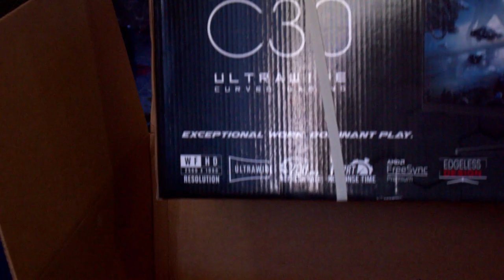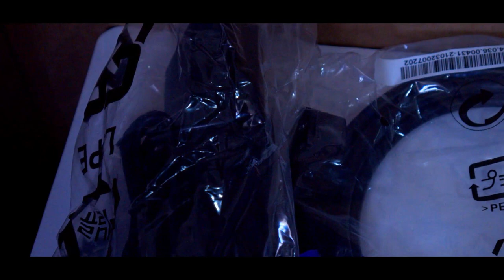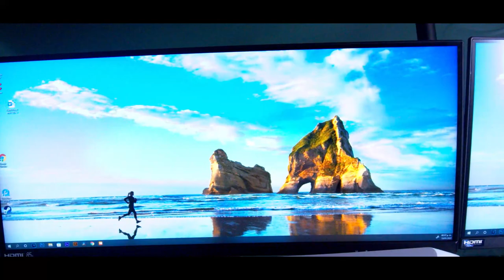MONITOR SCEPTRE 200 hz Ultrawide Curvo - ¿El mejor monitor Gamer mas economico y accesible?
Un monitor gamer económico pero bastante competitivo, la opción a una gran imagen curva en este monitor ultrawide, ¿será que lo recomendamos?

00:00 Inicio
00:39 Comienza el Unboxing
01:43 Características
03:15 ¿Que hay en la caja?
05:28 Revelación de la Pantalla
06:29 Tomas Épicas
08:10 Conclusiones Finales
08:46 ¿Lo Recomiendo?

Areas que Ofrecemos
Grabación y mezcla
Transmisiones en Vivo Profesionales
Producción Musical
Producción Videográfica
Y mucho mas. Abierto al publico